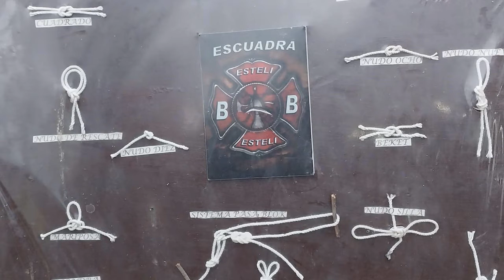Reporte de emergencias brindan los socorristas en Estelí